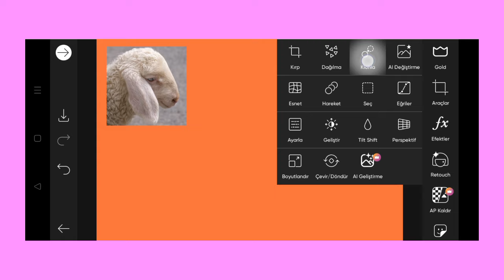Trending HDR video | A Screen Of Pure Pink sdc editing cc | Background | Bp Backdrop A380F K #100